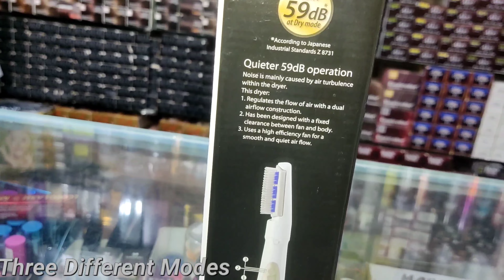Panasonic Hair Styler EH-kA71-w + Blow Brush Dryer Best Dryer For Hairs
Panasonic Hair Styler EH-kA71-w Is One Of The Best Blow Brush Dryer.It Contains
1.Machine For Simple Hair Dryer.
2.Nozzle For Quick Blow Drying.
3.Air Iron For Twisted Curls.
4.Blow Brush For Straightening.
5.Roller Brush For Curl & Wave Style.
7.Volume Lifter For Naturally Volumising.
Hair Clips For Styling.
There Are Three Different Modes.
1.Dry Mode For Fast Drying.
2.Set Mode For Easy Styling.
3.Cool Mode For Quick Setting And Long Lasting Hair Styles.
It's design Is Beautiful, Create Verity Of Hair Styles.
It Is 360° Swivel Cord.